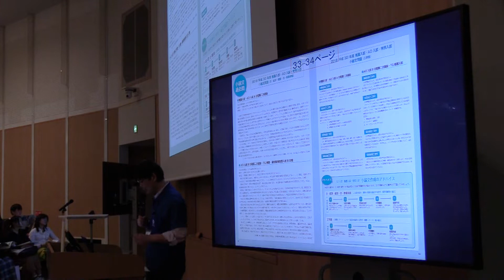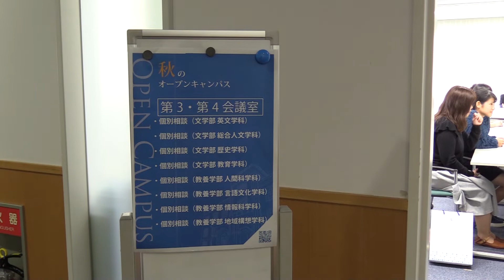秋のオープンキャンパス 土樋キャンパス2018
2018年10月13日（土）、東北学院大学土樋キャンパスで「秋のオープンキャンパス」大学祭と同時開催されました。